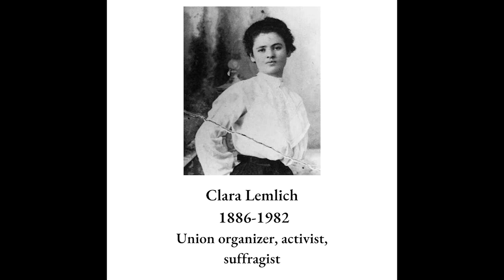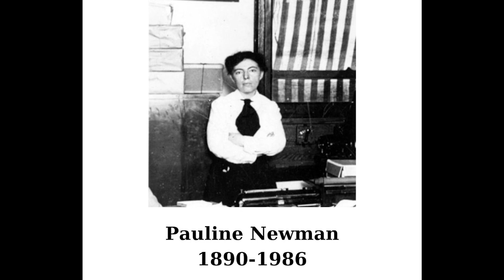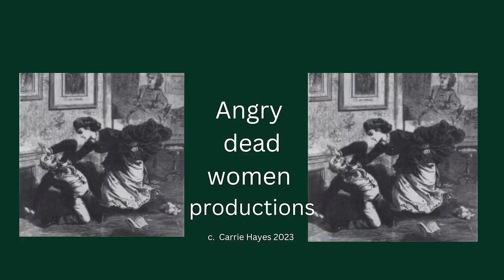EPISODE 4 Late Beginnings and novelist Gail Lehrman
The Late Beginnings of Grandma Moses, Evelyn Gregory and an interview with debut novelist, Gail Lehrman